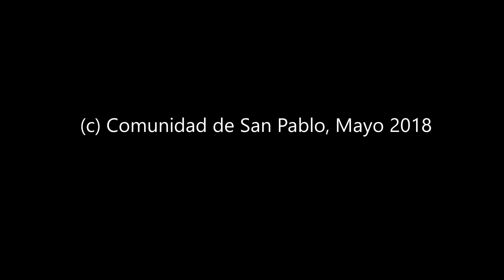Casa Garavito (with English subtitles)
Clip of a new Community of Saint Paul Project in Bogotá, Colombia.